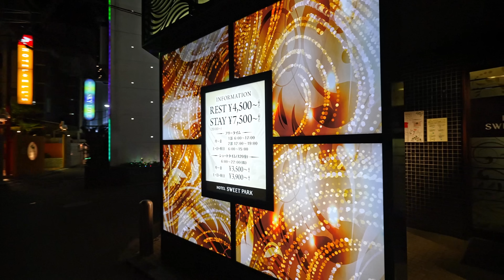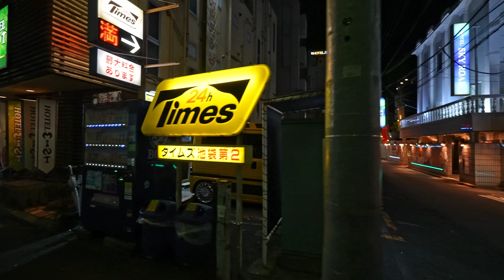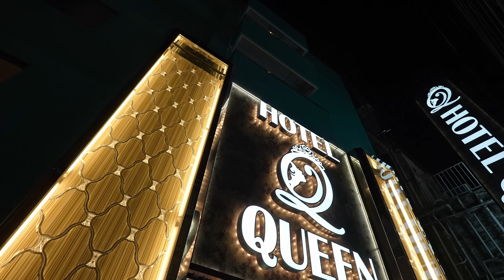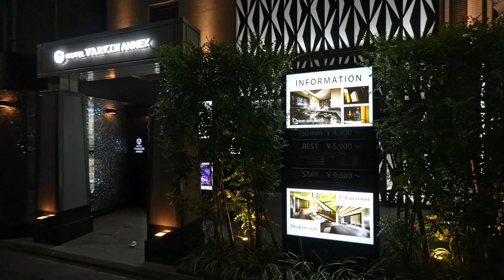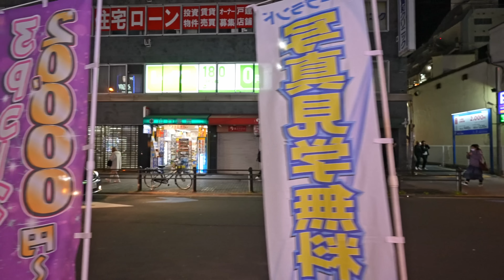Tokyo's Hidden Night Love zone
►►► My equipment's ►►►

►IMPORTANT Note  !